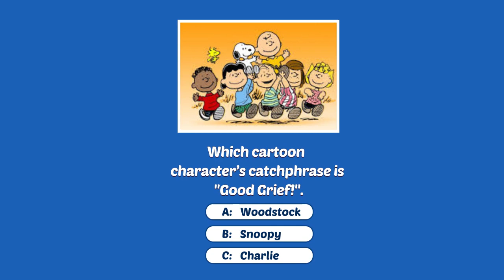wordcraze zyy skp 经典动画 史努比 16x9 V221028zyy002skp